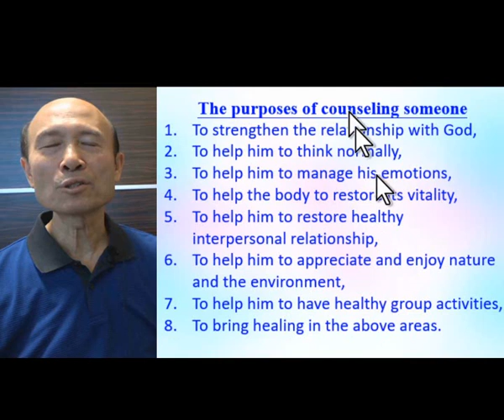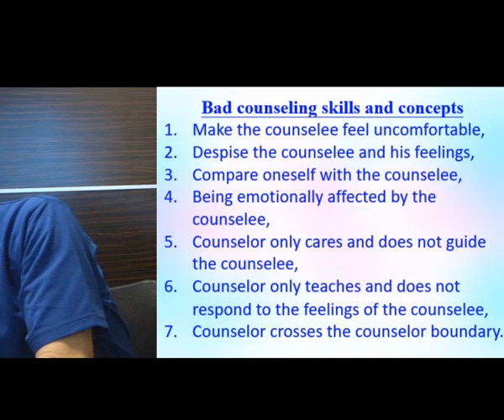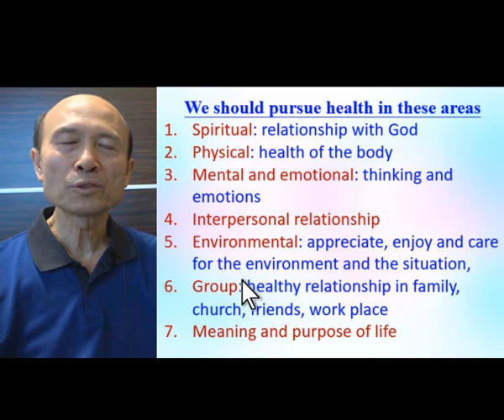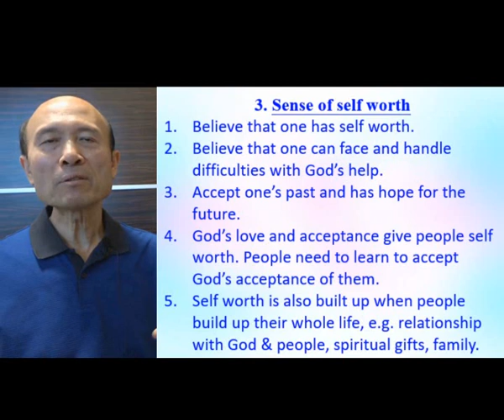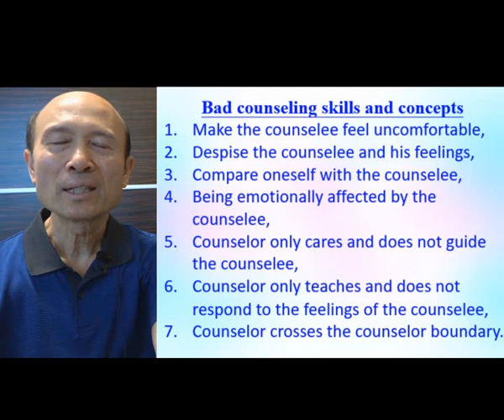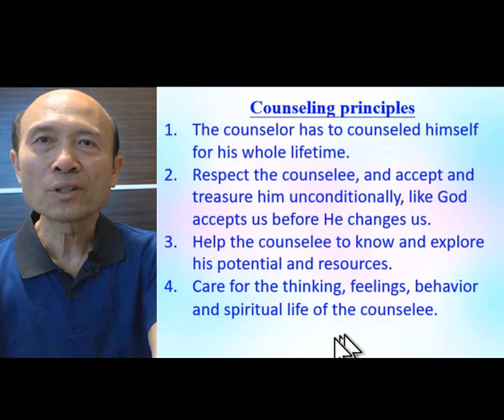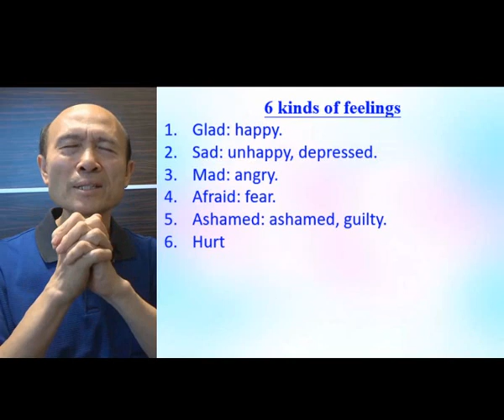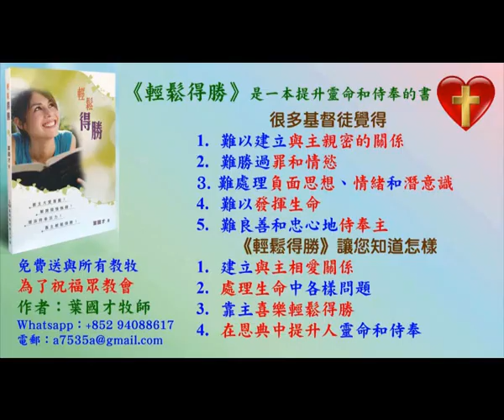Counselling (Part B) - in English – Pastor Yip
Counselling (Part B)

報名WhatsApp及電話：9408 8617;

密碼Password：HongKong12